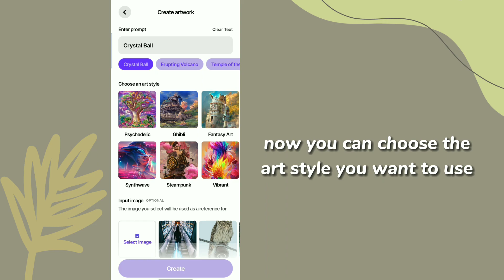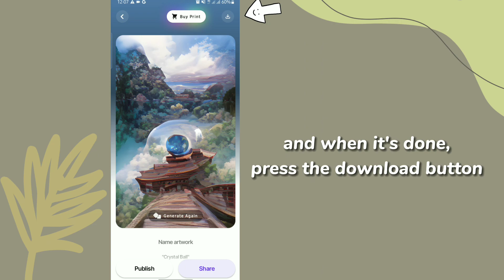How to do the Lockscreen Wallpaper Trend on TikTok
2 Timothy 1:7
For God has not given us the spirit of fear, but of power, and of love, and of a sound mind.